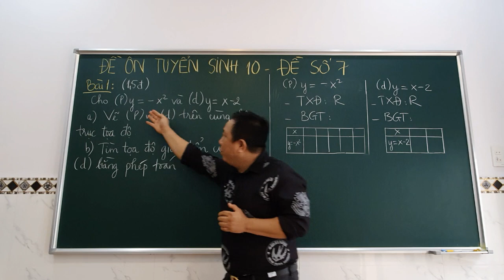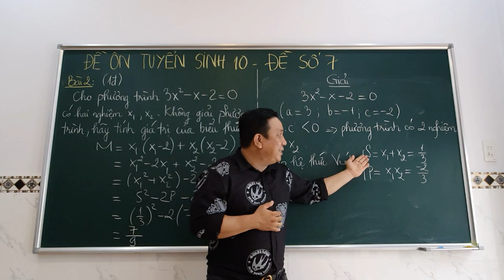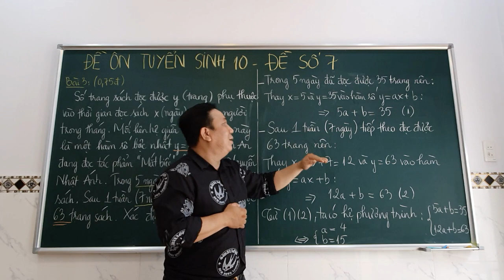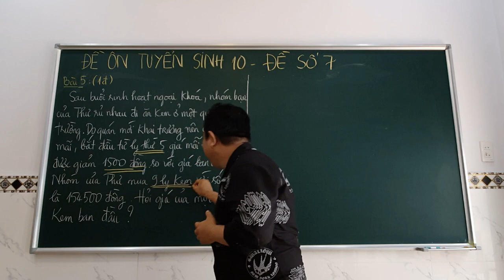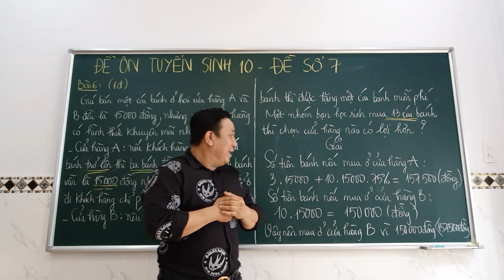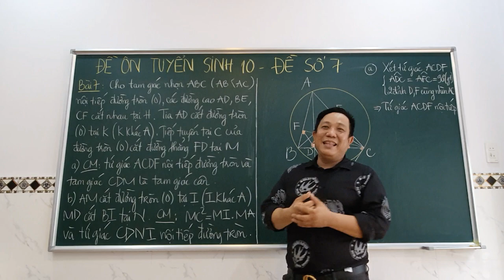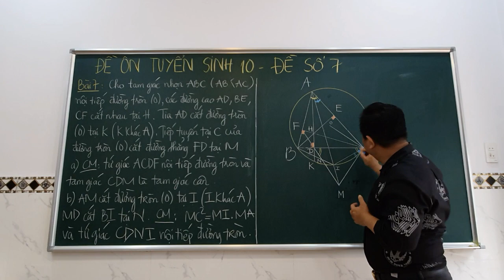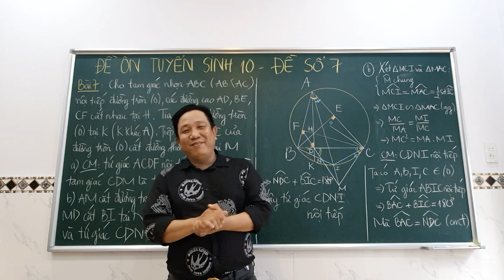Đề ôn tuyển sinh 10 – Đề số 7